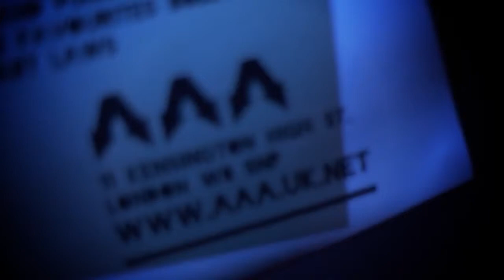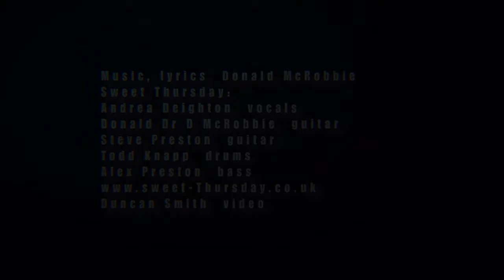Working for the NHS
Sweet Thursday live from AAA, London